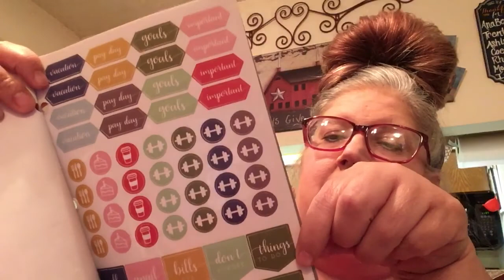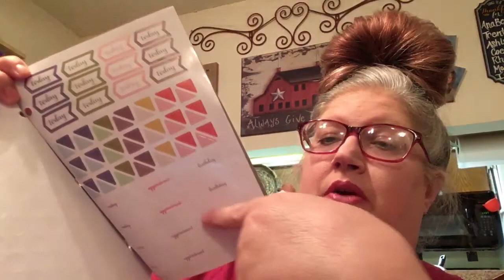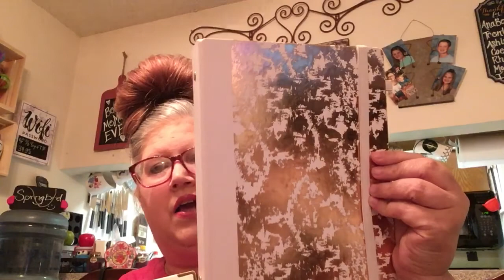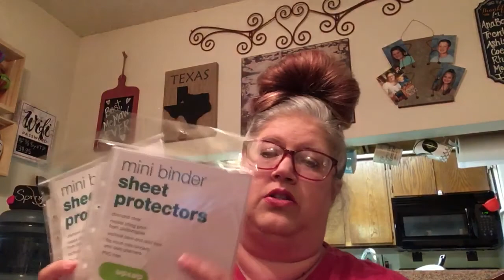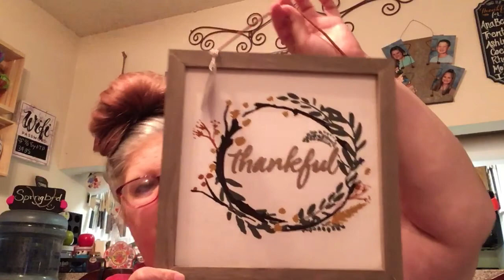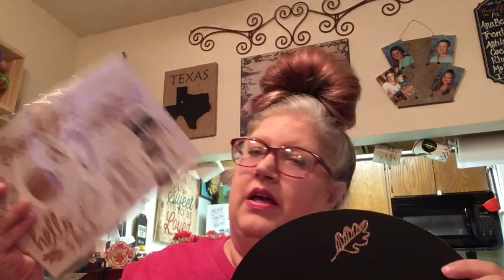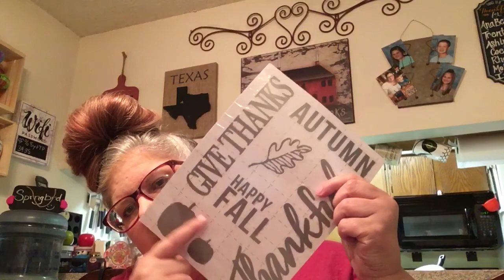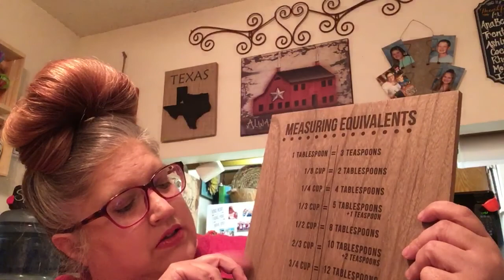Target Dollar Spot haul- Fall Decor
Finally got back to the Target Dollar Spot just in time to grab some fall decor!!

Thanks so much for sharing a piece of your day with me ~ Robin

Don't forget to check out Memories and Pastimes for all your planner needs.